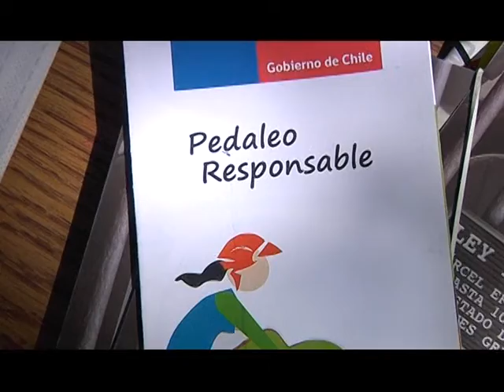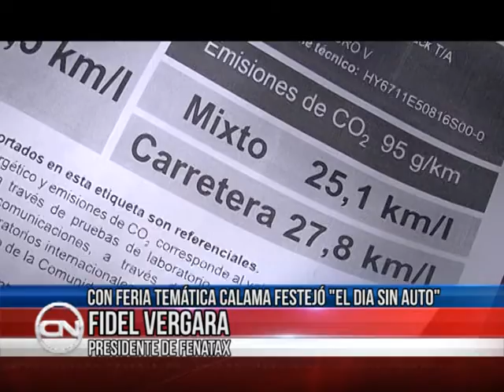22 sep 2017 En El Día Sin Auto promueven uso de bivicletas y móvil híbrido